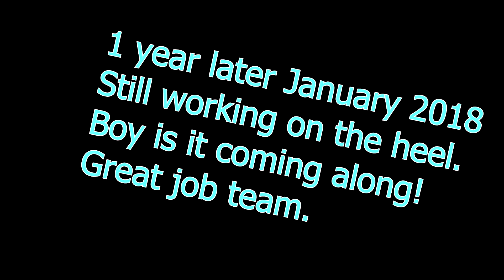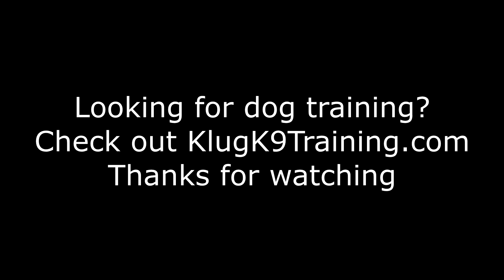Nyla progression Heeling Klug K9 Training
Nyla progression Heeling for IPO. Nyla is a 1 1/2 year old Malinois. She will be competing in schutzhund.